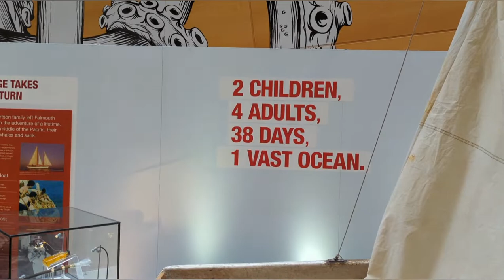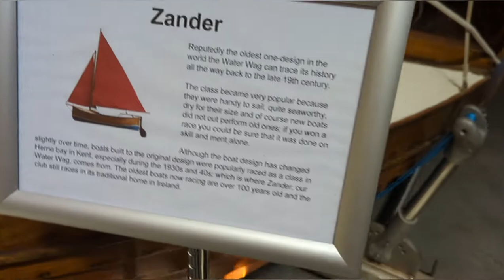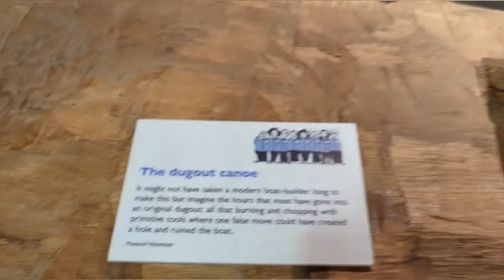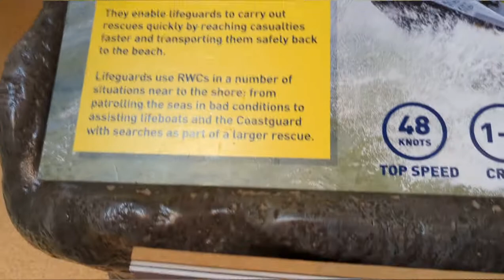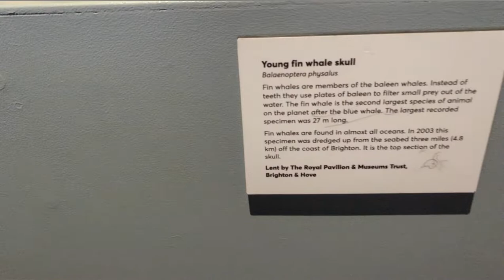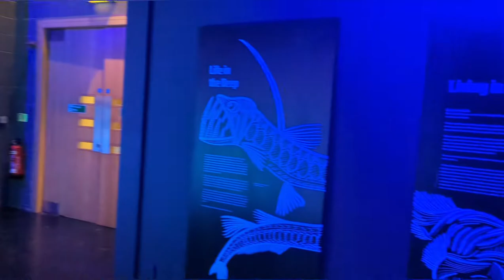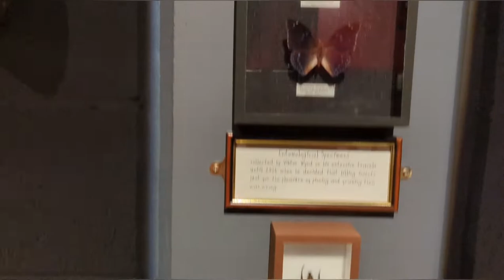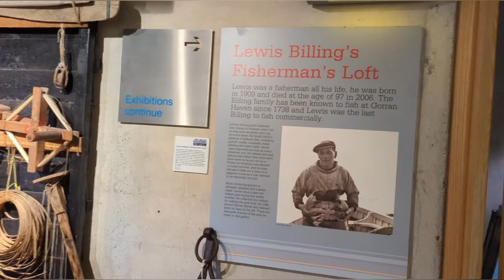The National Maritime Museum Falmouth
Today I visited the national maritime museum Falmouth. Hope you enjoy.

Channels to check out:
ITZ YA BOI ALLI 007
YOUNGISHTUB505
Brang be
Sam tub
Katrina Bouncier

This is my patreon page so if you want to help me grow the channel and help me go further than before feel free to donate to my page and you won't regret it